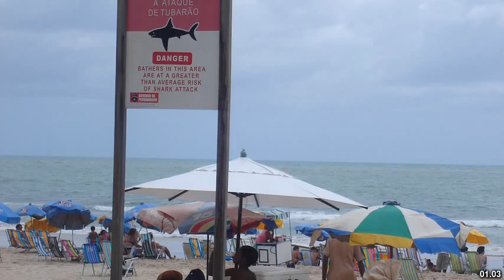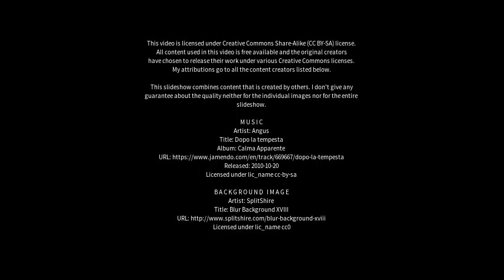Best places to visit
Best places to visit - Boa Viagem (Brazil) Best places to visit - Slideshows from all over the world - City trips, nature pictures, etc.